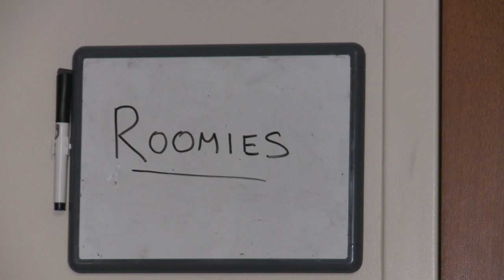Roomies-A Short Film By Nate Richard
Final project for TCOM 334